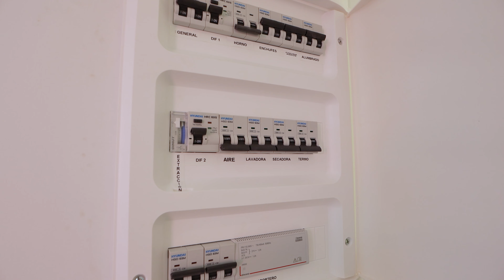Купить виллу в Испании с видом на море. Вилла в Испании. Дом в Испании. Недвижимость в Испании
Купить виллу в Испании с видом на море. Вилла в Испании. Дом в Испании. Недвижимость в Испании. Инвестиции в недвижимость Испании. Инвестиции в недвижимость. Инвестиции.

, Александр (Консультация по объектам и переезду)
📞Связаться с нами в Telegram:

✔️Общая площадь: 230м²
✔️Площадь участка: 360м²
✔️Комнаты: 6 спальных комнат, гостиная, кухня, 5 санузлов, галерея, терраса, солярий
✔️Бассейн, паркинг
✔️Год постройки: 2023
✔️Стоимость: от €569.000
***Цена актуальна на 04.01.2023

Вилла в Полоп от застройщика, с видами на море, с ключами на руках и со всем необходимым, чтобы заехать и наслаждаться.

Вилла имеет участок 360м2 с просторной террасой, бассейном и небольшим садом с задней стороны дома. Сам дом имеет 230м2 и три этажа, на которых расположились 6 спальных комнат, 5 санузлов с теплыми полами, гостинная совмещенная с кухней американского типа полностью оборудованная кухонным гарнитуром и всей необходимой бытовой техникой. Также имеется соляриум, где вы можете наслаждаться солнцем, а также сделать дополнительную зону отдыха. Вида на море открываются уже с самого нижнего этажа виллы.

Вилла оборудована всем необходимым для комфортной жизни. В цену также входит:

кухонный гарнитур со всей бытовой техникой
теплые полы в санузлах и сантехника
центральное кондиционирование воздуха на тепло и холод
освещение LED
автоматические ворота для въезда автомобиля
небольшой сад
бассейном
соляриумом

Инфраструктура:

супермаркет Mercadona в 5 минутах езды
одна из самых лучших частных школ — британская школа Elian’s British School — в 7 минутах езды
общественная школа и Институт в 5 минутах езды
спортивный комплекс 8 минутах езды
воскресные рыночки mercadillo Polop y La Nucia всего в 3 минутах езды
бары и рестораны в 2 минутах езды
до Бенидорма, Альбира и до ближайших пляжей  — 15 минут езды на машине
За дополнительной информацией обращайтесь к менеджеру.

📌Если вы хотите купить недвижимость в испании, то обращайтесь в наше агентство недвижимости, чтобы подобрать для Вас самую интересную недвижимость в Испании на побережье Коста Бланка.

Поддержите нас лайком👍, подпиской на канал🔔, а также оставьте свой комментарий📝 под видео, потому что это поможет нам развиваться и продолжать Вас радовать новыми видео🎥.